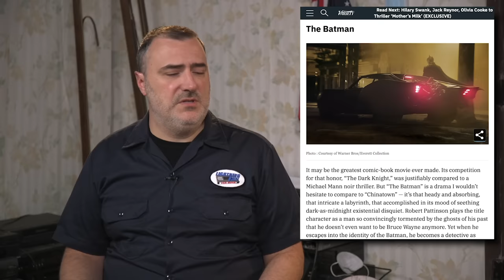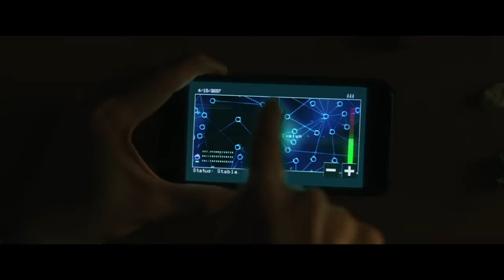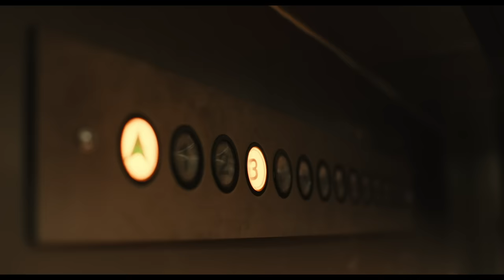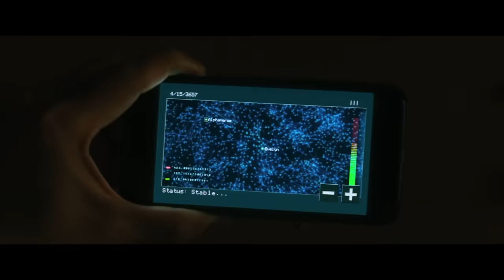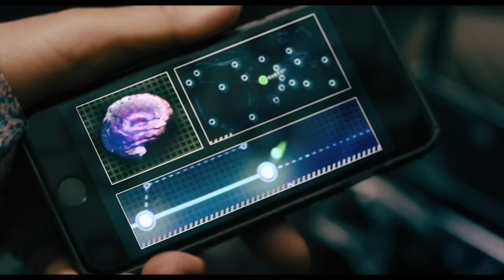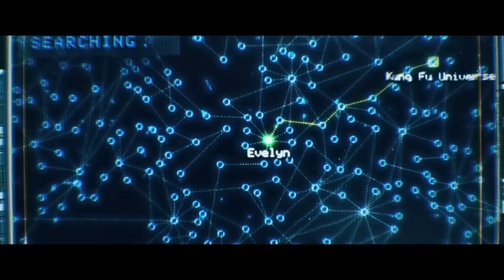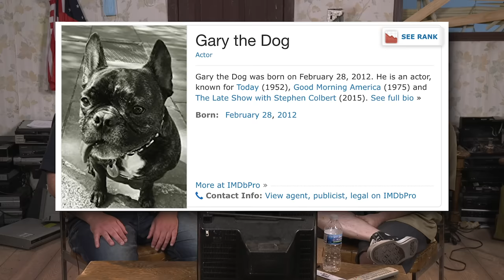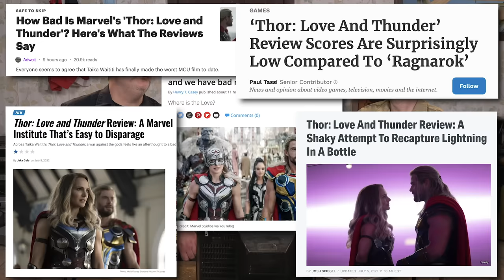Half in the Bag: Everything Everywhere All At Once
Mike and Jay take a break in between fixing Mr. Plinkett's VCR to review a movie that came out 3 years ago: Everything Everywhere All At Once! I hope everyone has had the chance to finally see this film! WARNING: Video may contain coarse language, smoking, drug use, and Mike talking about Star Trek: The Next Generation.